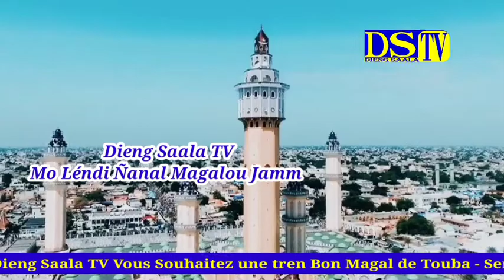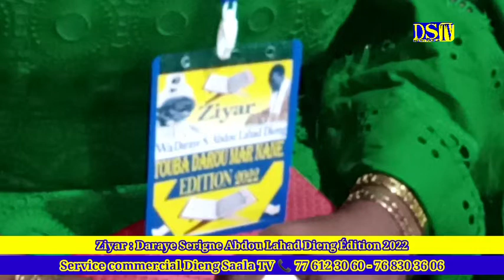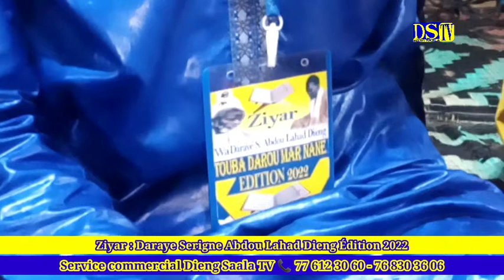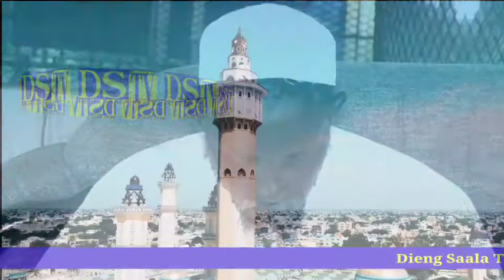Bisou Ziyar Daraye Serigne Abdou Lahad Dieng Wakhtane Bou am solo